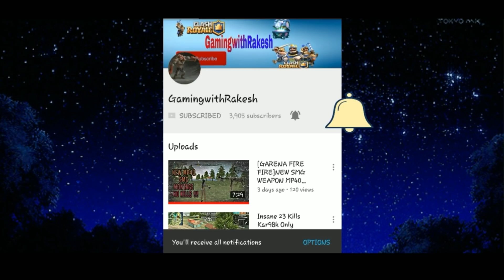14 KILLS SQUADS GAMEPLAY !! FINAL PARANG KILL !! Free Fire Battlegrounds !!!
14 KILLS SQUADS GAMEPLAY !! FINAL PARANG KILL !! Free Fire Battlegrounds !!!